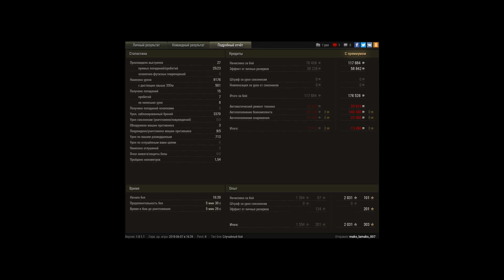Об. 430у 9200, Мастер